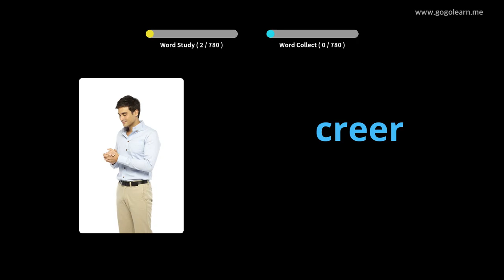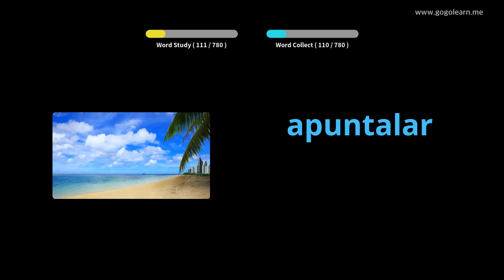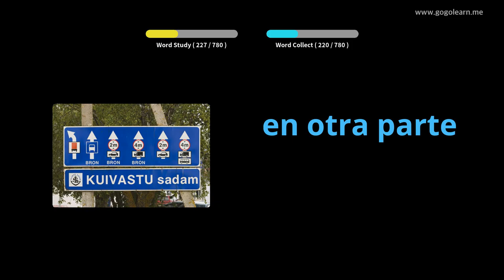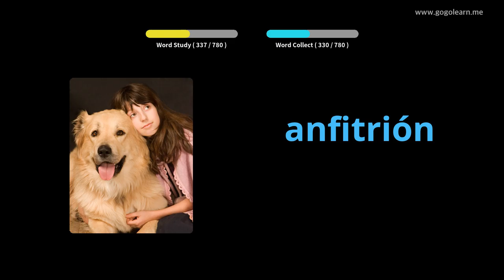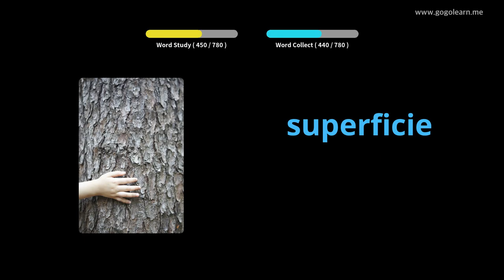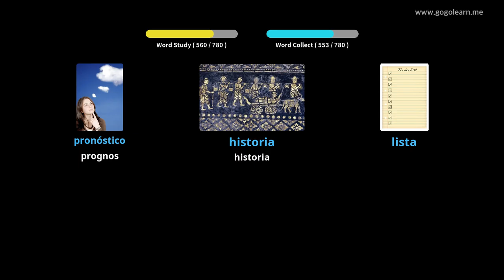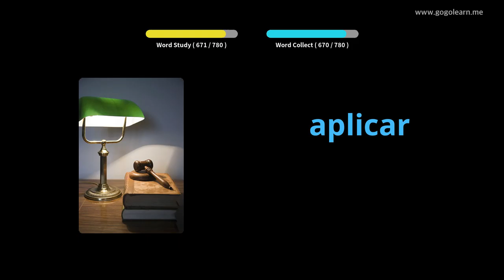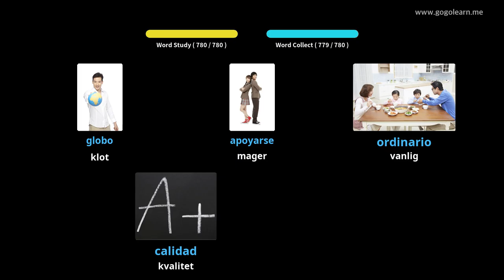Lär Dig Spanska Genom Bilder |Spanska Ordförråd Grundskola 2 | Golearn